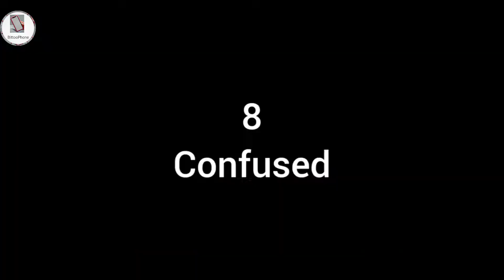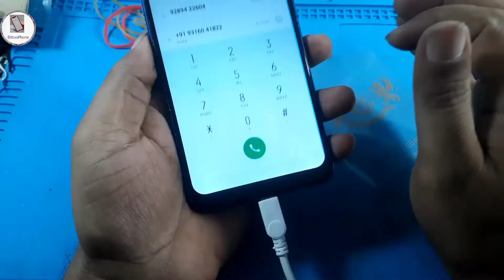how to change oppo a12 display screen | oppo a12 की डिस्प्ले कैसे चेंज करे आसान तरीके से !restore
भाई बड़ी मेहनत से आपका छोटा भाई आपके लिये वीडियो बनाता हैं भाई चैनल को सब्सक्राइब करलिया करो और कोई  गलती हो जाये  तो छोटा  भीम समझ कर माफ़ करना और कमेंट में मेरी गलती  सुधारना ! धन्यवाद्
जय हिन्द जय भारत लव यू भाइयो !

Brother, with great effort, your younger brother makes videos for you, brother, subscribe to the channel and if there is any mistake, then forgive me as Chhota Bheem and correct my mistake in the comment! thank you
Jai Hind Jai Bharat Love you brothers!
my queries !